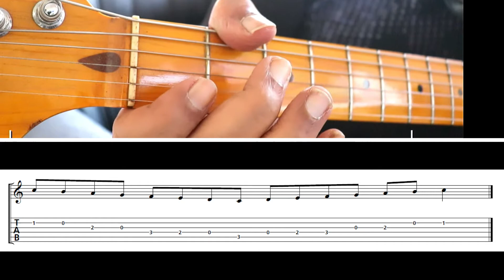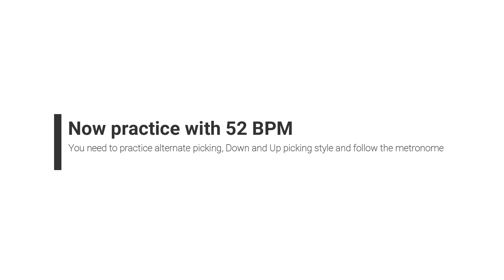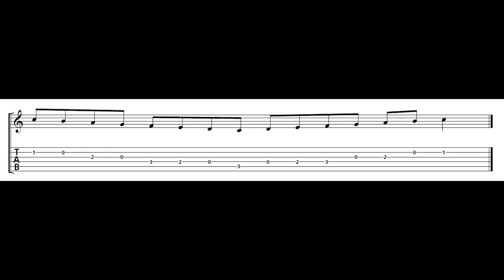Rockschool Acoustic Guitar Debut C Major Scale Descending First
This is the Descending practice

Please see the previous video for the Ascending practice